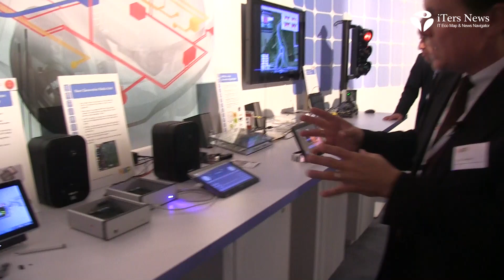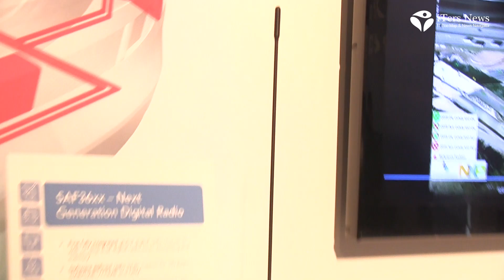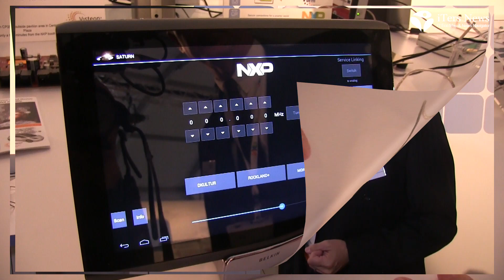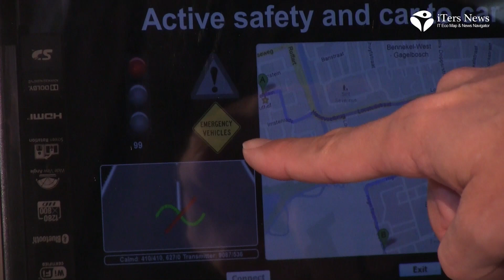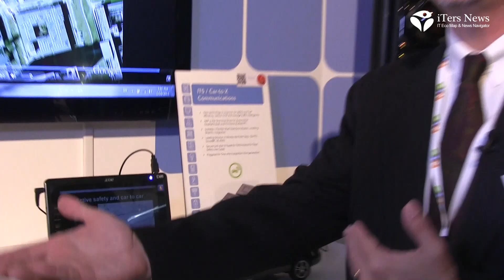NXP CES 2013 Demo Drue Freeman Las Vegas 1